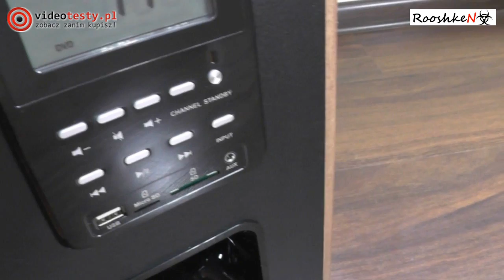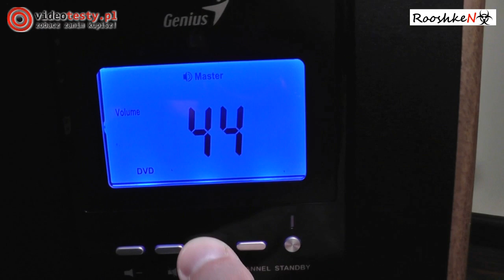Genius SW-HF5.1 5200 [RECENZJA]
Redakcja Portalu
VideoTesty.pl *